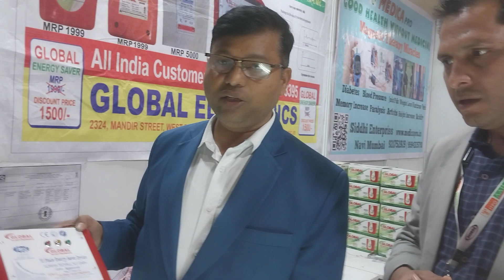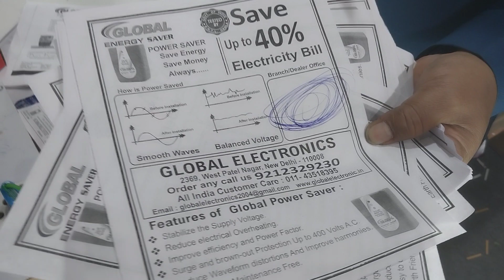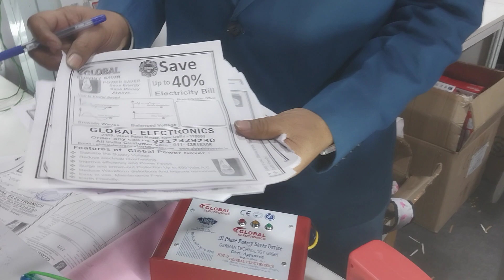Home Energy saver upto 40%. How to save energy in domestic and commercial setup.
Energy saver in homes
🫂Welcome to "The Engineers Talk" 🎉🎉
Join us as we dive in the world of education, skill and jobs, exploring your education and skills set to get jobs and success in your life. Whether you are a student, professional and a job seeker or business techi. Looking for any support for which you are here or just here for some fun, you are on a right place.
Every week join us and become a part of our growing community.
Let embark on this journey together!✌️
and follow us on
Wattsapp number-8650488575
Our aim is to support you in education, skill and help you in grow in your life.
We also support and guide you in family and business and career consultancy.